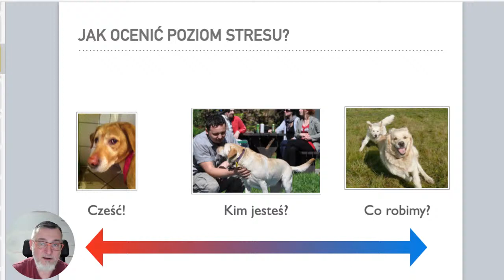Jak ośmielić psa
🐾❤️ Niektóre psy są bardzo nieśmiałe. W jaki sposób możemy im pomóc przełamać dystans i nawiązać przyjazne relacje.